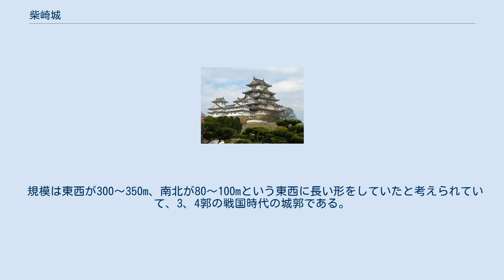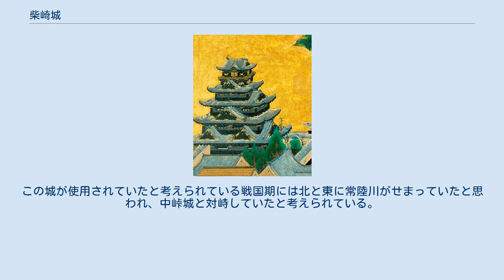柴崎城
高城氏_(下総国)
柴崎城（しばさきじょう）は、下総国相馬郡（現在の千葉県我孫子市柴崎台3丁目付近）にあった日本の城。
現在敷地の一部が我孫子市立我孫子第三小学校となっている。
 柴崎城は眼下に利根川南岸の低湿地が広がる標高20m前後の舌状台地である柴崎台地の東に位置した。
上記の通り現在は一部が市立第三小学校の土地となっていて、そこに含まれない場所も宅地化されており、まったく遺構は残っていない。
なお、かろうじて「城根」という地名が残っている。
 規模は東西が300～350m、南北が80～100mという東西に長い形をしていたと考えられていて、3、4郭の戦国時代の城郭である。
この城が使用されていたと考えられている戦国期には北と東に常陸川がせまっていたと思われ、中峠城と対峙していたと考えられている。
 柴崎城は築城年、築城主、廃城年など、不明なことが数多くあるが、『本土寺過去帳』に柴崎八郎四郎や柴崎右馬五郎などの名が記され、さらに承平・天慶期に柴崎神社の社殿を修築した人物として柴崎左馬督が見える。
この三人がいずれも相馬という文字と共に記されていることから相馬氏と関係があるものとみられている。
また、戦国時代には高城氏の支配下に置かれたものといわれているが、根拠はない。
ただ、天正2年（1574年）12月2日に古河公方家の御料所及び知行人を書いた書状に「柴崎　河村刑部」とあり、中峠城の河村氏が知行をしていたことがわかる。